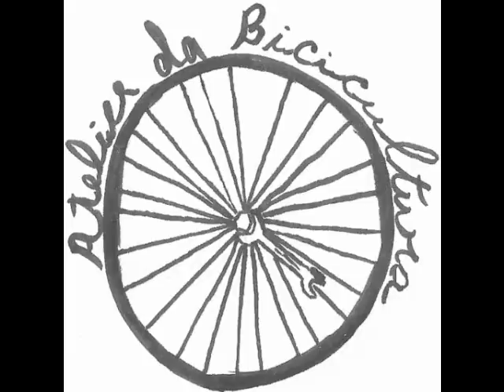Atelier da Bicicultura - 1#desmontagem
Desmontagem Bicicleta Órbita YE YE - Projecto 1# Atelier da Bicicultura - Fase 1